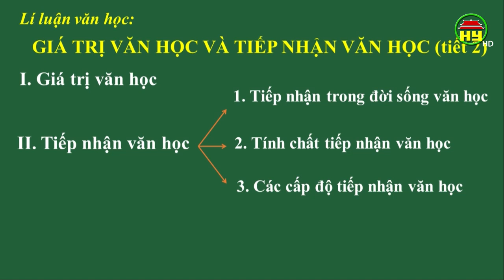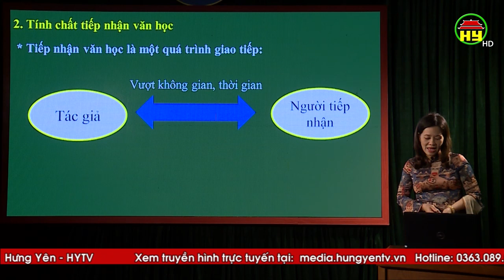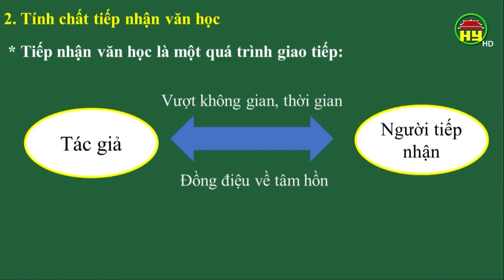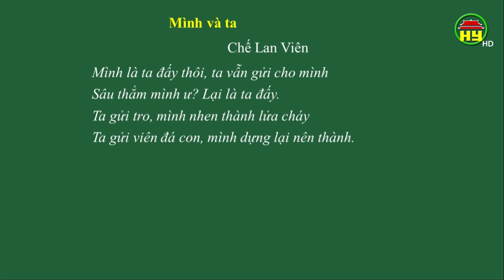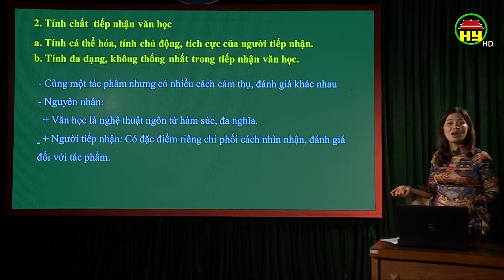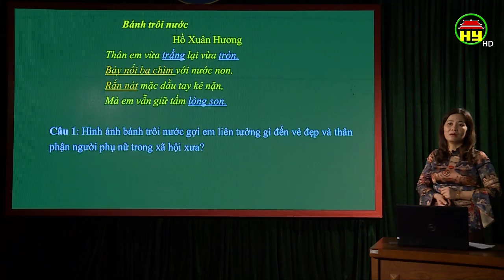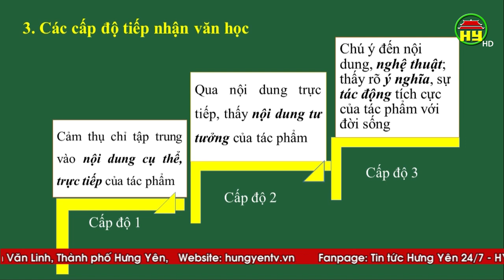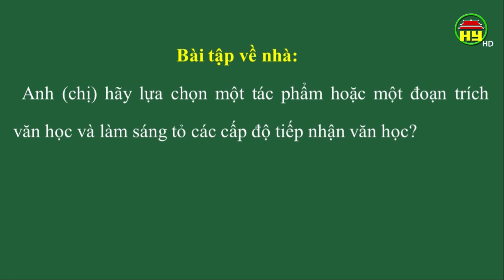Dạy học truyền hình: Môn Ngữ văn lớp 12, bài 11